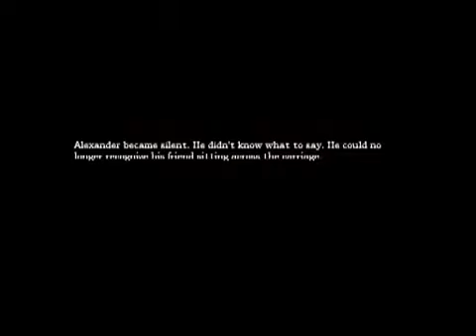Let's play Amnesia The Dark Descent - 33